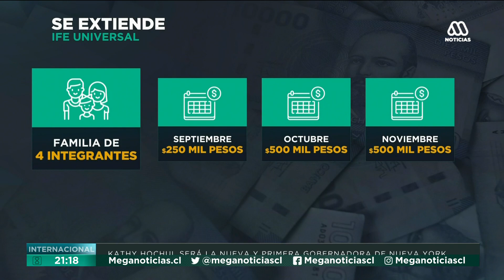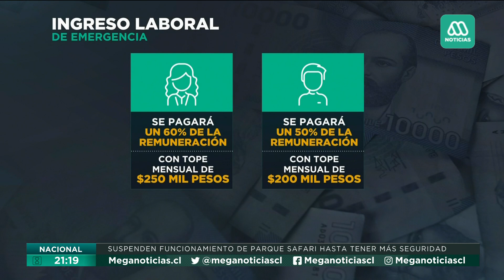Gobierno anunció extensión del IFE universal